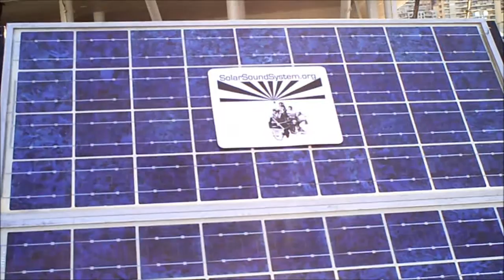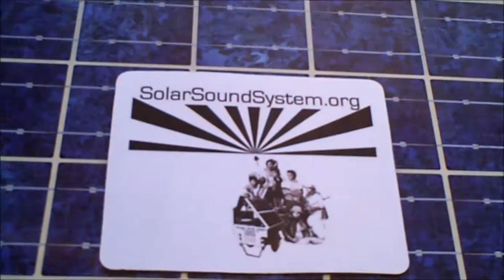SOLAR ANIMATION CHILDREN at Planetsolar boat Monaco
Educating children for solar living
at arrival of PlanetSolar solar boat
from world tour may-4-2012